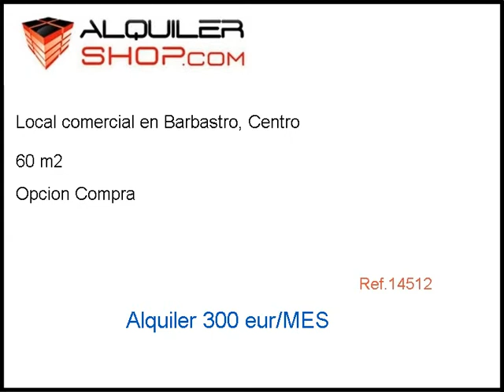Alquiler Local comercial en Barbastro, Centro precio 300 eur/MES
Se alquila en Barbastro local comercial adaptado a oficina o para otro tipo de negocio.
Se alquila en Barbastro local comercial en pleno centro, adaptado a oficina o para otro tipo de nogocio, tiene multiples opciones, para bar, tienda de ropa etc. Local comercial de 60 m2 con calefacción, baño, luz, agua y gas ciudad.